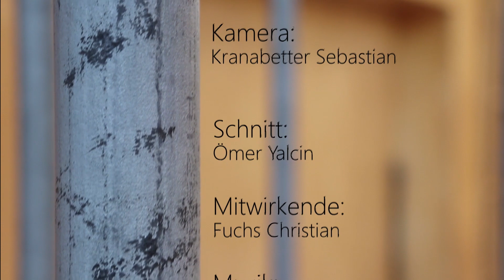Eine Turnstunde der 4ab am JEP (Schnitt Ömer Yalcin)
Als kleine Erinnerung an die gemeinsame Zeit hat Ömer Yalcin ein kleines Video von unserer Turnstunde zusammen geschnitten!
Vielen Dank dafür und euch allen alles Gute!